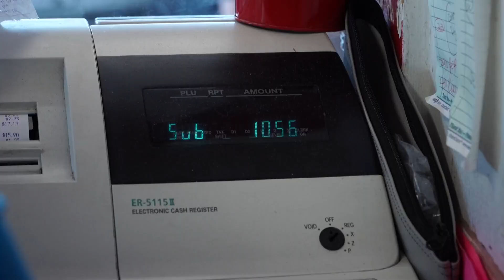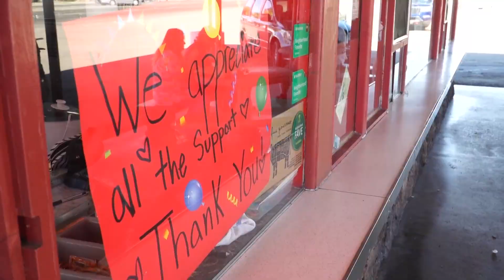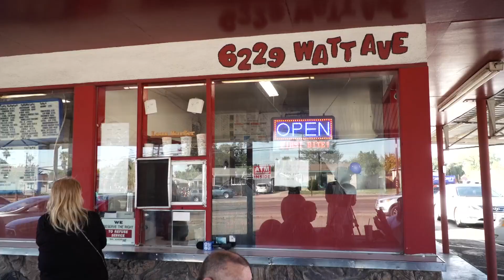Lou's Burger to buy its building to remain open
In a sudden flip of events, a beloved North Highlands burger joint at risk of being evicted from its building is now staying open and will soon own the building it occupies.

Lou’s Burgers has been open since the 1950s and says they were able to negotiate with the landlord, saving the business.

For more than 60 years, Lou’s has served up what customers call the best burgers in town.